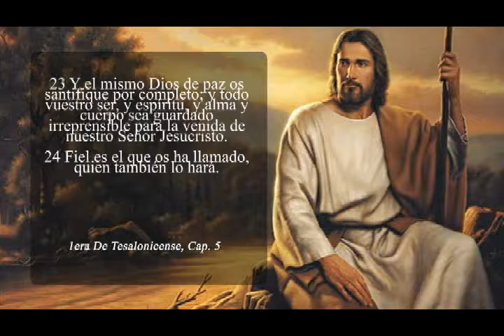Como sanar una Herida Por Beris Castellanos